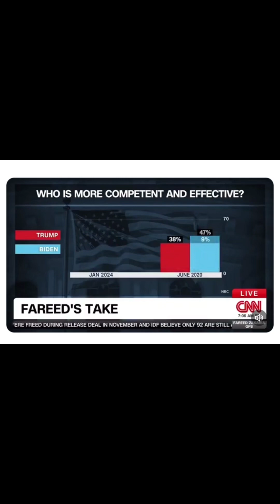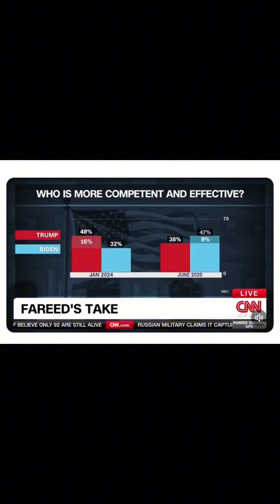Americans are overwhelming worried about Biden’s mental state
⁠@msnbc host has the audacity to claim that all Trump is expected to do in the presidential debate is be alive, stay standing, and say words—doesn’t matter which words—and that “the bar set for Biden is substantially higher” than that. 😂